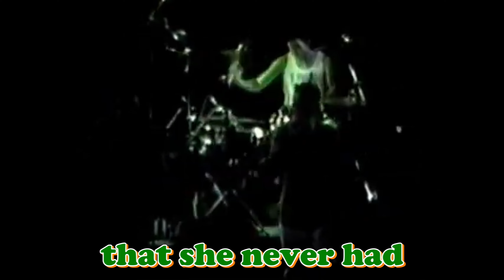What she said. Smiths Gaddy channel live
What she read, all heady books, in the library with Johnny Marr and Steven Patrick Morrissey next door to the WH Smiths. Steve Gaddy. Hip swivelling. Gyrating action man and other words for the algorithm.